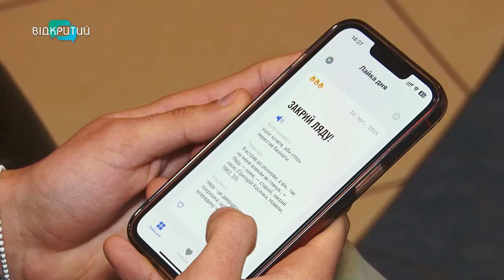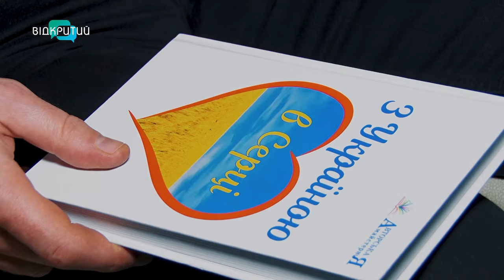Як правильно лаятися українською: поради фахівців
Йосип, дідько, трясця, холера. Усе частіше українці переходять на солов’їну. На роботі, у колі друзів, вдома. Чим особлива наша нецензурна лексика? Та як правильно лихословити? Дивіться у сюжеті.